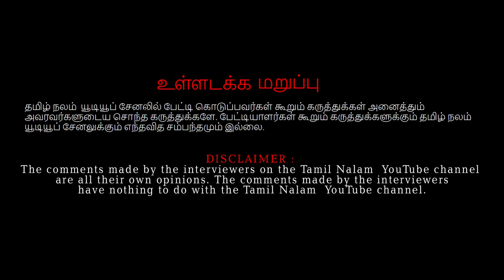உங்க Personal Details எல்லாம் இப்படி ஓப்பனா பேசறீங்க ஏன்? Jega vaishu | jegavaishu1234 | tamil nalam